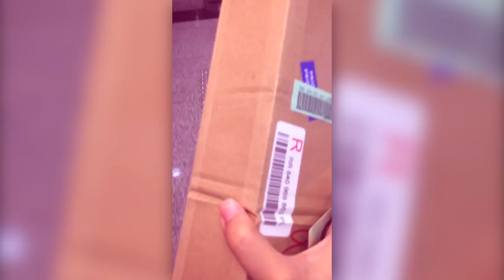How to make a doll's wig | doll's wig making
This time i order a lot of Suri Alpaca hair, to improve my wig making skill.  Till have lot of thing about wig need to learn and study ;-D